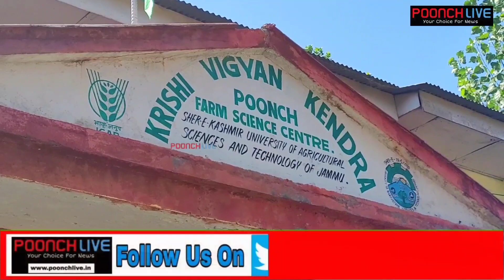Exposure Visit Of Govt. High School Dhara Mohra Students To KVK Poonch